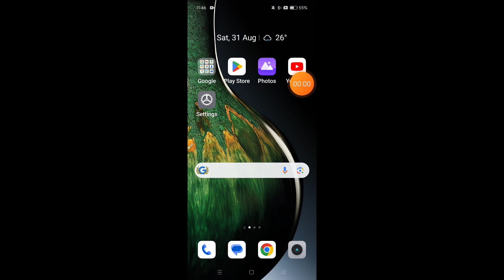How to switch off Realme 13 Plus 5G || Realme 13 Plus 5G ko switch off kaise kare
Hello dosto, aaj maine is video me bataya hai ki Realme 13 Plus 5G ko switch off kaise kare, dosto Realme 13 Plus 5G ko switch off karna bahut hi aasan hai. Agar aap bhi janna chahte hain ki Realme 13 Plus 5G ko switch off kaise kare to is video ko pura dekhiyega, thanks friends.

Hello friends, in this video, I've explained how to turn off Realme 13 Plus 5G. Turning off Realme 13 Plus 5G is very easy. If you want to know how to switch off Realme 13 Plus 5G, be sure to watch this entire video. Thanks, friends.

How to switch off Realme 13 Plus 5G
Realme 13 Plus 5G ko switch off kaise kare
How to restart Realme 13 Plus 5G
How to do switch off Realme 13 Plus 5G
Realme 13 Plus 5G ko switch off kaise karte hain
Realme 13 Plus 5G ko restart kaise kare
Realme 13 Plus 5G switch off
Realme 13 Plus 5G
Switch off